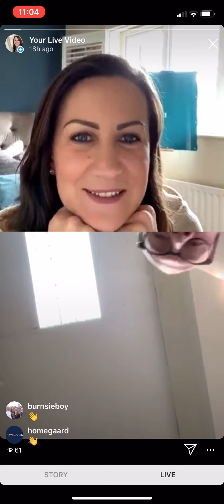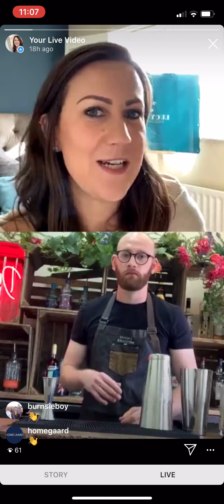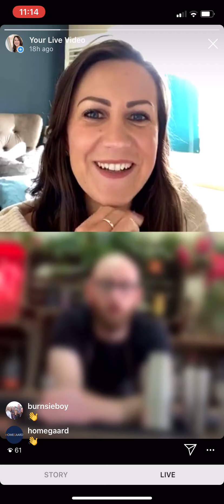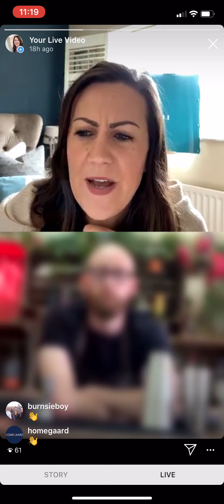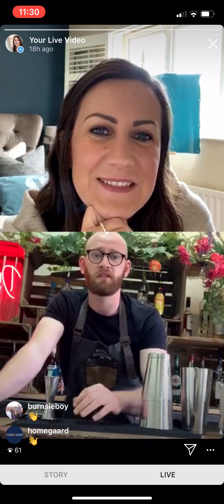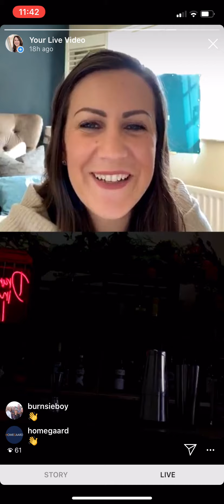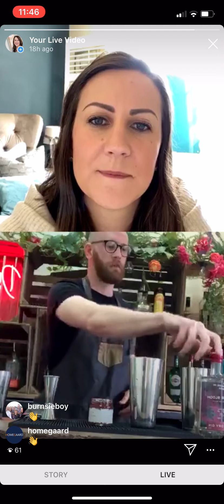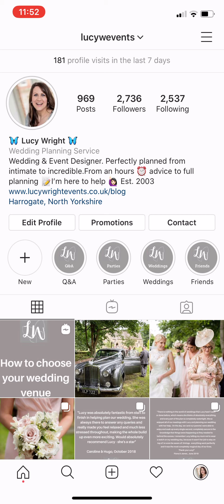Lucy Interviews Callum from The Yorkshire Bartender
Callum shows us how to make an amazing gin cocktail and talks to us about how to choose your drinks for your wedding.